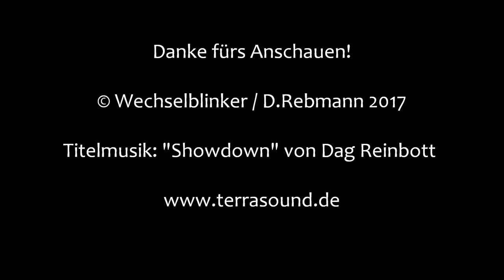Bahnübergang Hörlkofen "Stalleringer Straße"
Hörlkofen liegt östlich von München an der Bahnstrecke nach Mühldorf. Diese macht im Ortsbereich drei Bahnübergänge notwendig, von denen zwei direkt südwestlich und nordöstlich an den Bahnhof angrenzen.

Der BÜ in der Stalleringer Straße südwestlich des Bahnhofs präsentiert sich als uralte Anlage mit elektromechanisch angetriebenen Schranken und einem hektisch bimmelnden Läutewerk. Lichtzeichen sucht man hier vergeblich, aber eigentlich ist der BÜ auch nicht zu überhören.

Auch die Bahnübergänge in Hörlkofen werden wohl dem Streckenausbau weichen müssen.